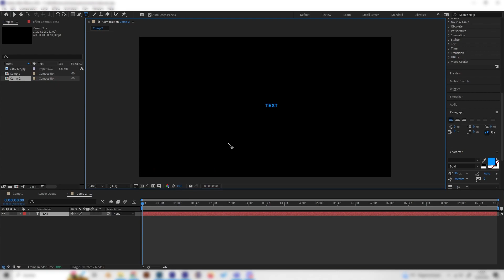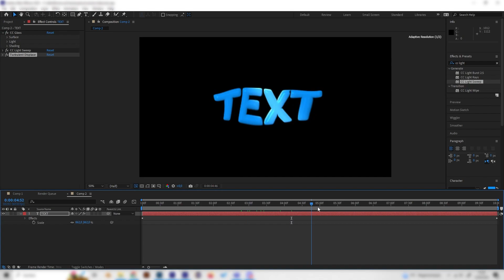Create A Wobbly Text Animation In After Effects Tutorial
Learn how to create this simple wobble text animation in After Effects. Wo need no plug-ins for this text effect. For more text effects and text animation in After Effects check out this tutorial playlist! :)